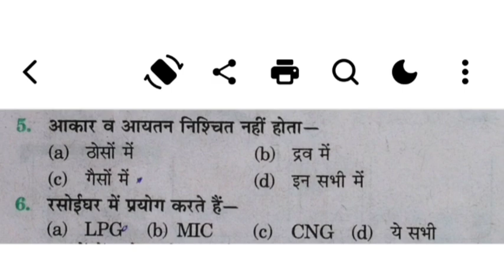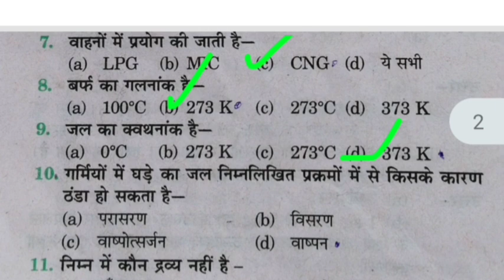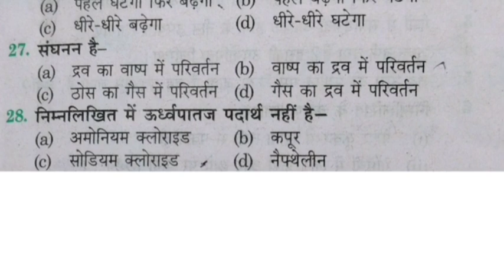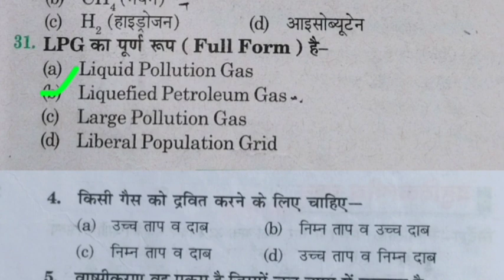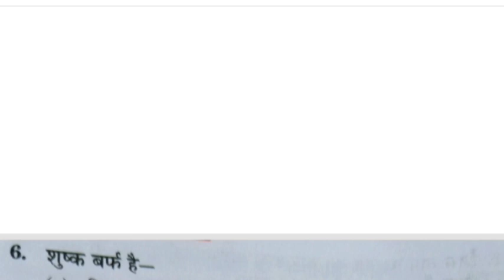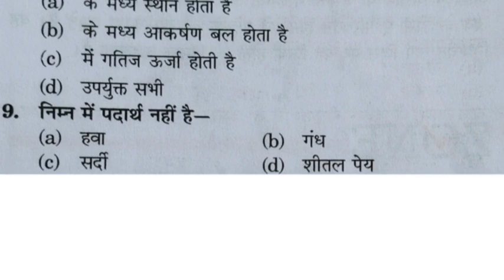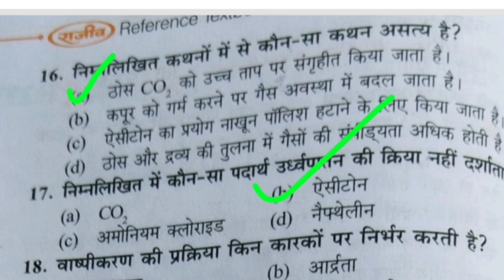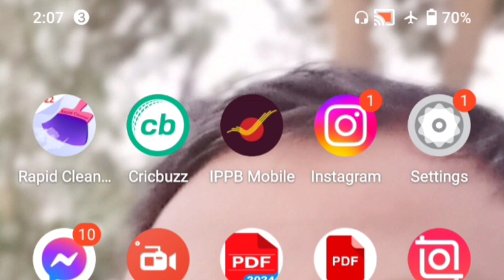MCQ Special Science competition,9th विज्ञान के महत्व पूर्ण बहुविकल्पीय प्रश्न for all comp. Rao sir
very very important MCQ type questions for all competitive Exam by Rao sir
MCQ type questions by Rao sir
9th MCQ type questions about all competitive Exam by Rao sir
9th विज्ञान बहुविकल्पीय प्रश्न बाय राव सर
MCQ विज्ञान फॉर all टाइप exam बाय राव सर